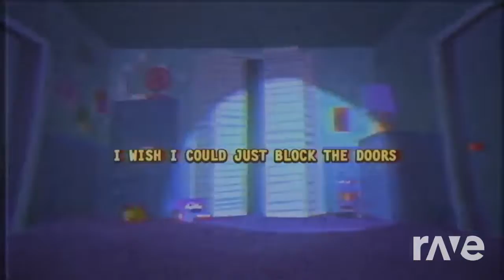I Got The Other Side Time Mashup